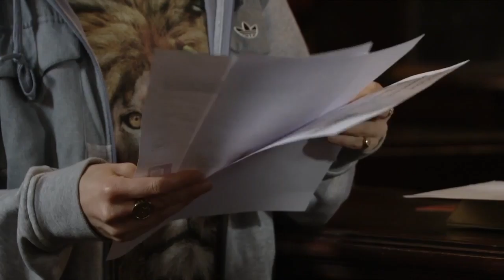ACTORS NOT TALKING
An entire episode of a soap opera where the actors do not talk